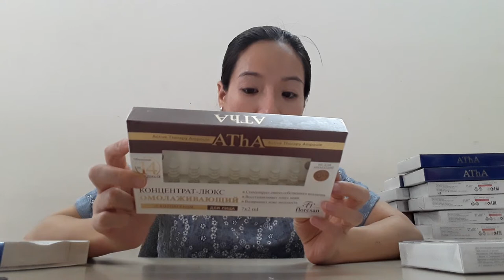Giải pháp cho da lão hóa ,nếp nhăn ,lỗ chân lông to,chạy sệ, mất độ đàn hồi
Serum dạng ống Ampoule  của FLORESAN được thiết kế để hiệu chỉnh vấn đề da “nâng cơ và trẻ hóa da ” với một kết cấu nhẹ nhàng làm tăng tông màu tổng thể của da, giúp khôi phục lại làn da bị hư hại, làm nhăn các nếp nhăn và cung cấp hiệu quả làm trẻ hóa. Axit Hyaluronic, là một phần của serum, giúp giữ các phân tử nước, dưỡng ẩm, nuôi dưỡng và làm dịu làn da. Argireline nhẹ nhàng thư giãn các cơ, giảm độ sâu của nếp nhăn, trong khi vẫn giữ được nét mặt tự nhiên. Vitamin B3 kích thích quá trình trao đổi chất của tế bào và thúc đẩy sự kích thích tổng hợp collagen của chính nó, cho phép đạt được hiệu quả nhanh và kéo dài. Hấp thụ nhanh chóng, mang lại sự thoải mái tối đa.

Khi collagen cơ thể giảm, sự xuất hiện của các nếp nhăn và sự đổi màu da trở nên rõ ràng hơn. Tối đa hoá mức độ collagen sẽ giữ cho da mềm mại. Axit Hyaluronic giữ cho việc  tổng hợp collagen thường xuyên hơn, cũng như giữ ẩm da, góp phần làm giảm lão hóa làn da của da.Theo độ tuổi axit hyaluronic trong cơ thể sụt giảm , bạn cần phải có các nguồn bổ sung từ bên ngoài với nồng độ chính xác, vì vậy  serum collagen floresan là hoàn hảo để điều trị, phục hồi và  ngăn ngừa những thay đổi do độ tuổi môi trường ô nhiễm mang lại.

Kết quả, da đẹp hoàn mỹ như khi chăm sóc tại thẩm mỹ viện – da mặt săn chắc hơn, được chăm sóc cẩn thận, tươi và rạng rỡ!

– Tăng độ đàn hồi của da

– tạo ra một hiệu ứng nâng cơ vững chắc

– dưỡng ẩm và làm mới da

–  Se khít lỗ chân lông ,mờ nếp nhăn